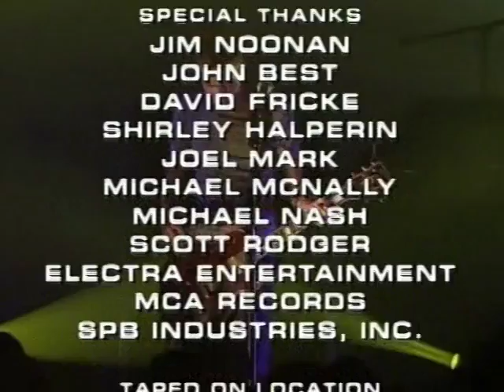Snow Patrol - Channel 4 Presents, 6-10-2008